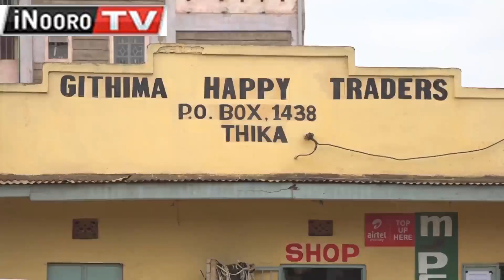Aikari a Gatuanyaga gũtetia tharikĩra cia eki naĩ arĩa maramatunya indo ciao mũthenya barigici,Thika